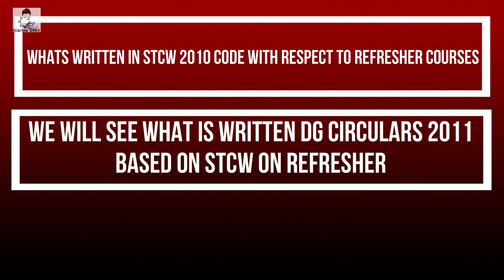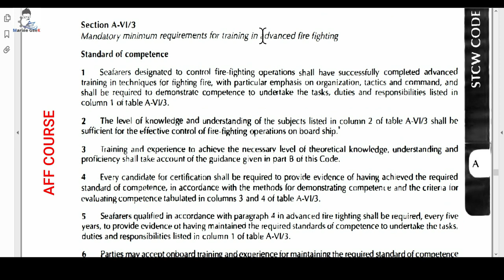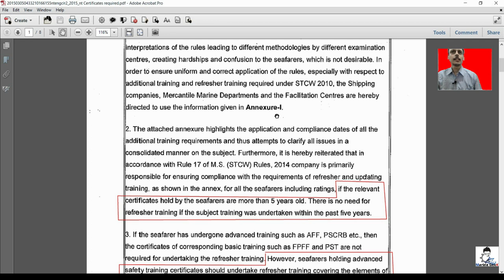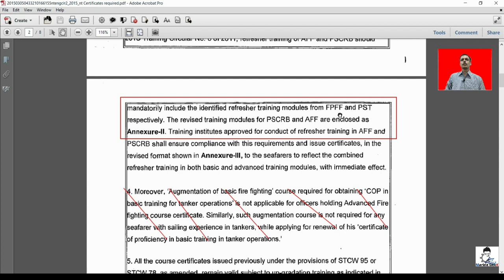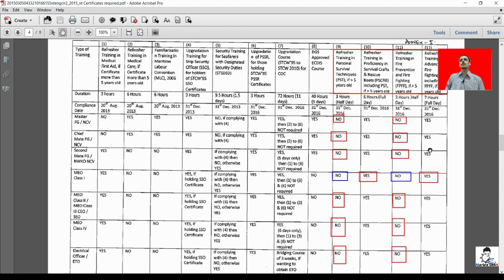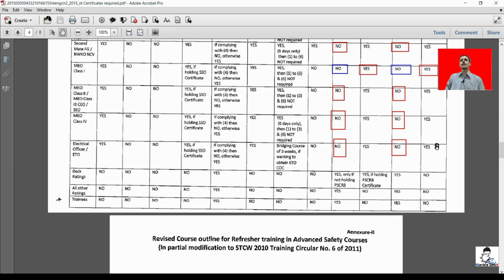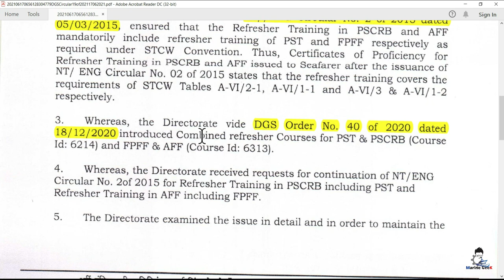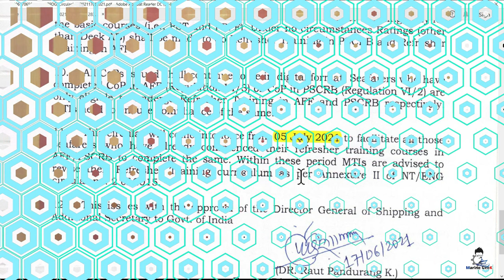REFRESHER COURSES DILEMMA SOLVED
STCWCOURSES STCW2010 DG CIRCULAR NO. 19 OF 2021

An Honest attempt has been made by self to remove the dilemma and confusion behind the whole refresher courses. whether its to be done or not to be done etc.

Detailed STCW code / STCW CIRCULAR NO.6 OF 2010 / NT-ENG Circular no. 2 of 2015 / AND DG CIRCULAR NO. 19 OF 2021

00:00 INTRO
00:36 STCW CODE DISCUSSION
02:25 DG CIRCULAR NO.6 OF 2011
03:55 NT/ENG CIRCULAR 2 OF 2015
09:44 CAUSES OF CONFUSION
10:13 DG CIRCULAR NO. 19 OF 2021
12:02 OUTRO

TRAINING CIRCULAR NO. 6 OF 2011
STCW 2010

ANNEX 1 OF STCW 2010 CIRCULAR NO.6 OF 2011

ANNEX II OF STCW 2010 CIRCULAR NO. 6 OF 2011

PAGES FROM STCW CODE FOR PSCRB AND PSCRB REFRESHER

PAGES FROM STCW CODE FOR AFF AND AFF REFRESHER

You will get 20 GB Storage space instead of 10 GB
Do check that out .
Link can be opened only in google chrome

Please Join My Telegram Groups
For E-learning and Exit Exam